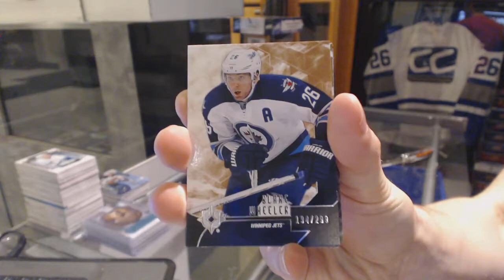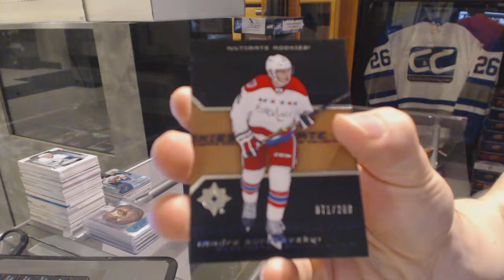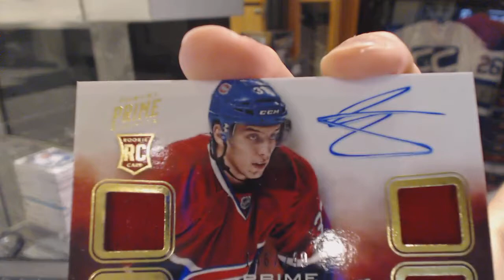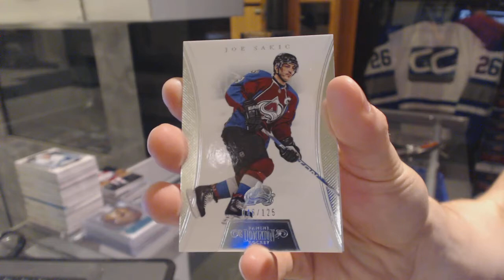14-15 UD Ultimate & 12-13 Panini Prime Hockey Box Break - C&C GB #6187